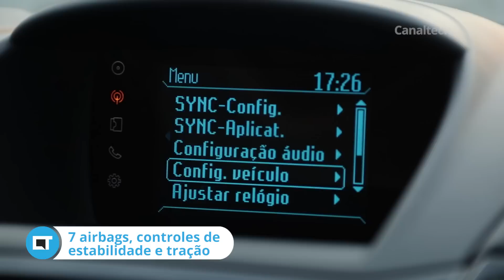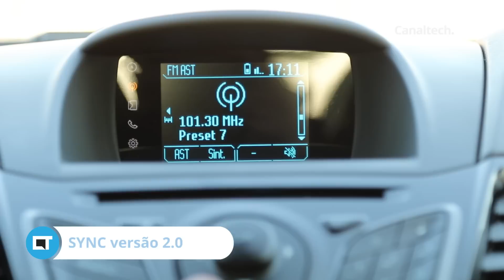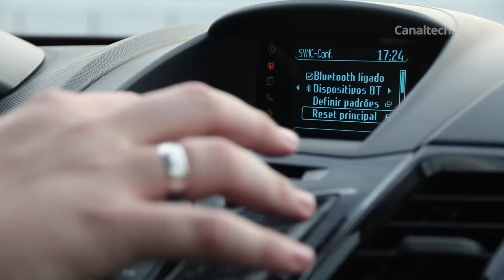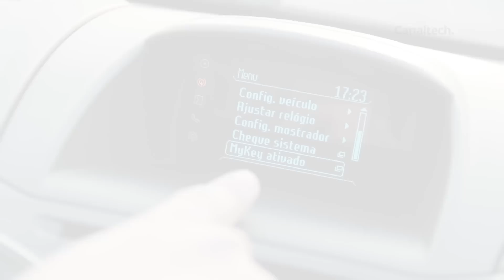Ford Fiesta Ecoboost Titanium Plus 2017 [CT Auto]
Canaltech News: segunda a sexta
Análises, dicas e matérias: segundas a sextas
DicaDeApp: terças e quintas
CT Entrevista: segundas
CT Responde: terças
CT Auto: Quartas (quinzenal)
CT Inovação: quartas